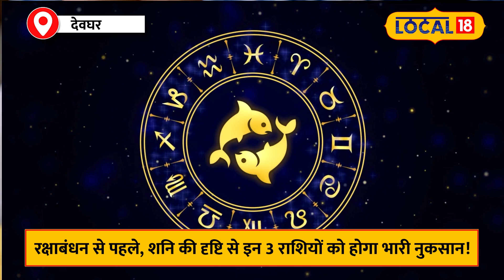Horoscope: Raksha Bandhan से पहले इन राशियों के जीवन में आएगा तूफान, जानें कैसे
Rakshabandhan से ठीक पहले Shani करेंगे Nakshatra Parivartan, इन राशियों को रहना होगा सतर्क!

Before the Raksha Bandhan festival, Saturn's transit to a new constellation is expected to have a significant impact on all 12 zodiac signs. Whenever Saturn changes its sign or constellation, its effects can be seen on all zodiac signs. This time, Saturn will be changing its constellation within its own sign, which could bring about a significant change in the horoscope. The zodiac signs that are positively aspected by Saturn may see an improvement in their fortune, while those who are negatively affected may face difficulties in their lives.

रक्षाबंधन के त्योहार से पहले शनि के नक्षत्र परिवर्तन का 12 राशियों पर महत्वपूर्ण प्रभाव पड़ने वाला है। जब भी शनि अपनी राशि या नक्षत्र बदलते हैं, इसका असर सभी राशियों पर देखा जा सकता है। इस बार शनि अपने ही राशि में नक्षत्र परिवर्तन करेंगे, जो कि खासकर राशिफल पर बड़ा बदलाव ला सकता है। शनि की दृष्टि जिन राशियों पर सकारात्मक रहती है, उनकी किस्मत में सुधार हो सकता है, जबकि जिन पर नकारात्मक असर पड़ता है, उनके जीवन में कठिनाइयाँ आ सकती हैं।

Breaking News | Latest News | Hindi News | News 18 Haryana | Hindi News Live